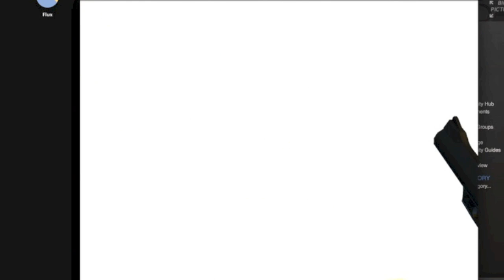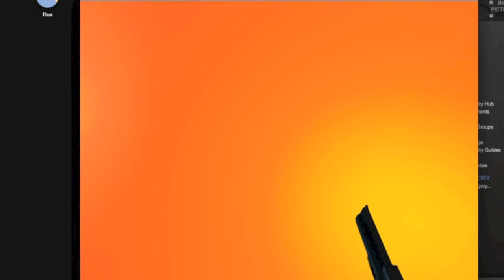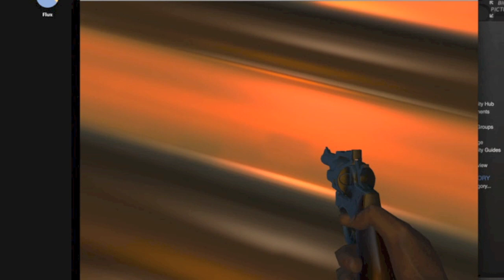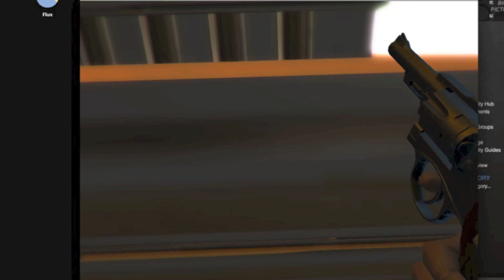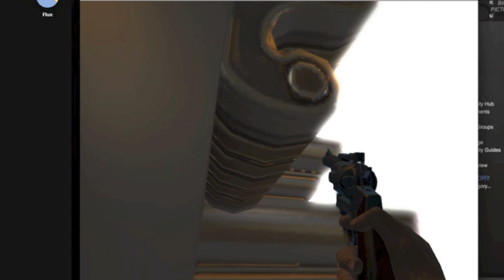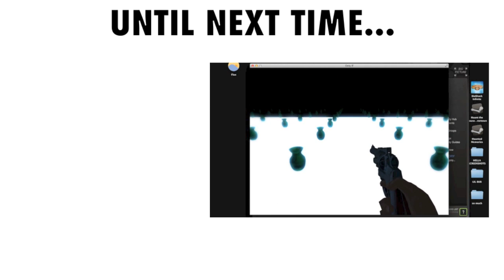LOAF'S PLAY: ONLY IF - PART 6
Jumpiiiiiing

juuuuumpiiiiingggg

so funs